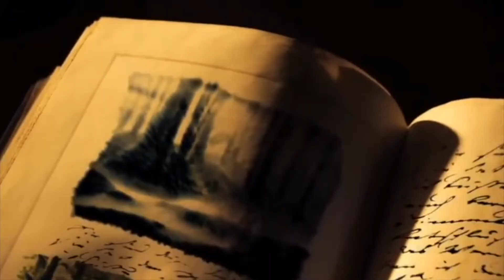We're Wolves | Concurso de Tablas Kipling Esmeralda 2017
Nuestro 3er lugar...